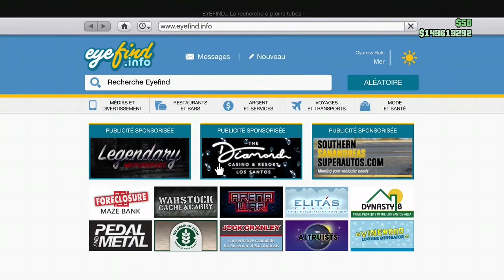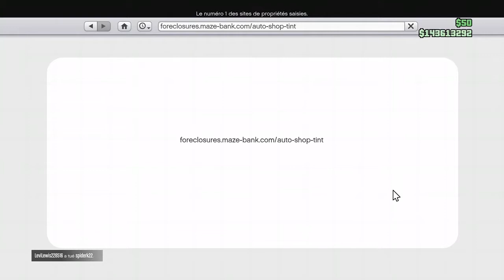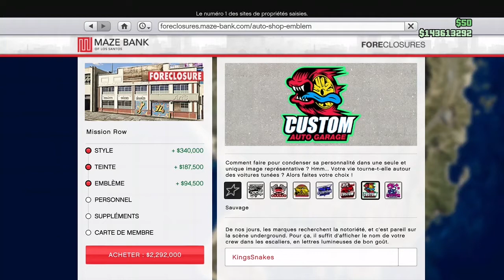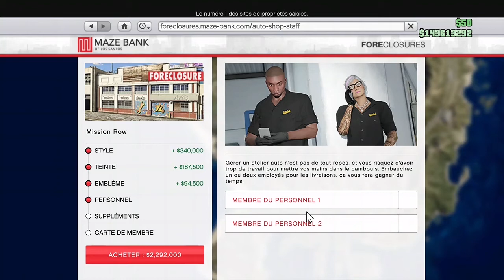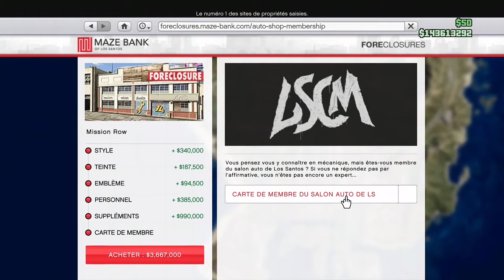Découverte du salon auto et du nouveau garage sur GTA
Des coureurs m'ouvrent les portes d'un salon automobile et je m'achète par la suite un somptueux garage. C'est MON garage Benny !

- Clips
- Fight en mode libre
- RP...

- Pour participer à mes activités créées sur GTA en vidéo   voici le serveur Discord :

"Cruisin" - Smooth Guitar Type Beat (Prod. Pacific) | Khalid Type Beat
(Pacific)